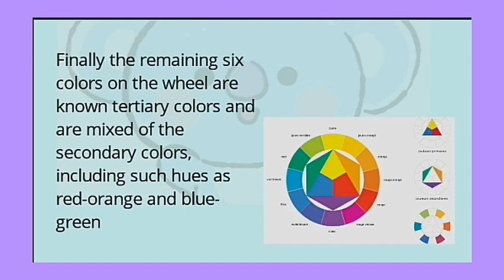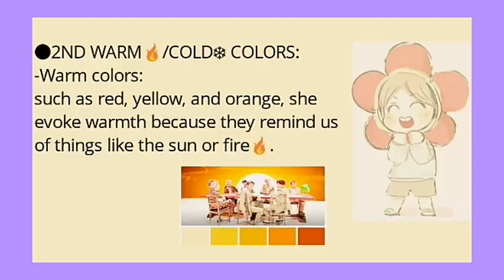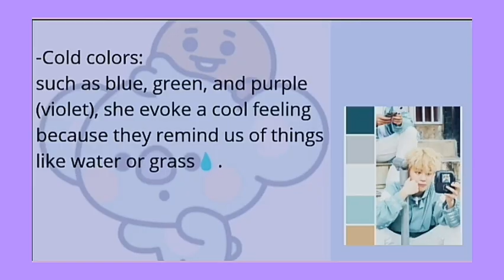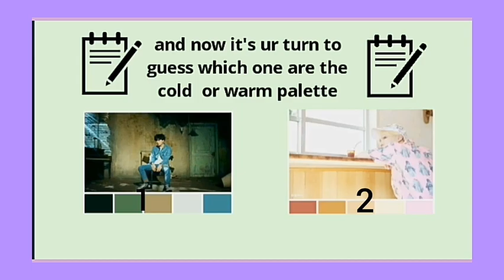Learning about colors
Welcome to LearningWithARMY!
This is a part of OIAA's project for BTS 7th Anniversary 7WithARMY.

At first, this part of the project was supposed to be volunteering in different areas of the globe. However, because of the current situation, we had to adapt the campaign to something that meets the safety requirements. With that in mind and seeing the situation of billions of people who had their studies and work interrupted due to social distancing measures, we decided to launch an online class project in which ARMYs can volunteer to teach others some of their skills and knowledge in different subjects.

Metanoia : the journey of changing one's mind, heart, self or way of life.
This is a project launched by the Tunisian nonprofit organization BTS YOUniverse TN to help provide educational and entertaining activities for ARMY all over the world during the COVID-19 lockdown.

Feel free to add subtitles in your own language so that more people can enjoy the videos!
On PC, press the three dots under the video, next to save (to playlist) to find the transcribing option. or click the